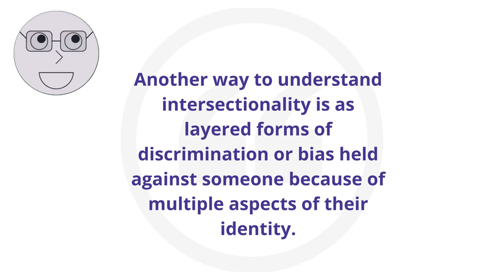Cultural History and the Role of Gender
In this thought-provoking video, we explore the fascinating intersection of cultural history and gender roles. From ancient civilizations to modern times, we delve into the ways in which societal norms and expectations have shaped the roles of men and women throughout history. Through insightful analysis and engaging visuals, we examine the impact of gender on everything from politics and religion to art and literature. Whether you're a history buff or simply curious about the evolution of gender roles, this video is sure to enlighten and inspire. So sit back, relax, and join us on a journey through the cultural history of gender.